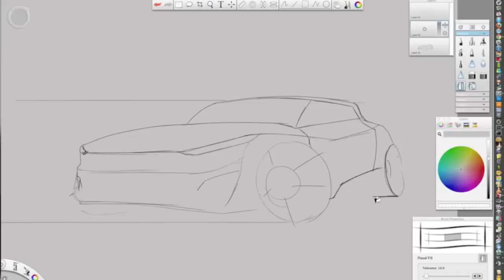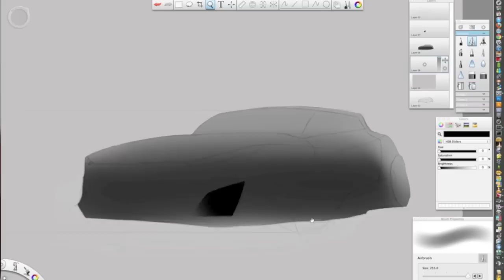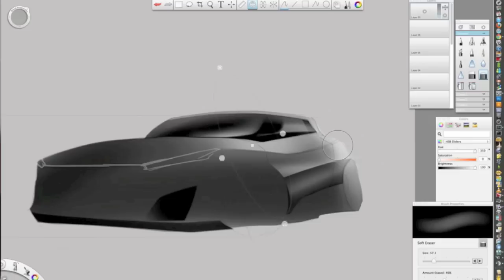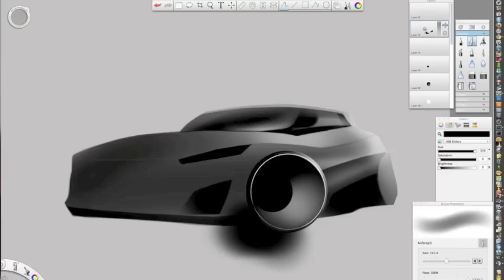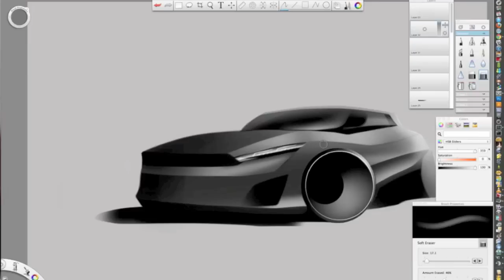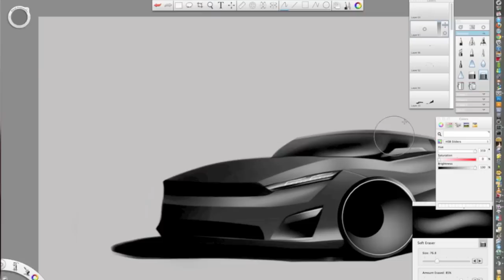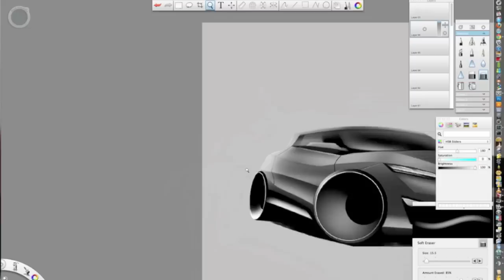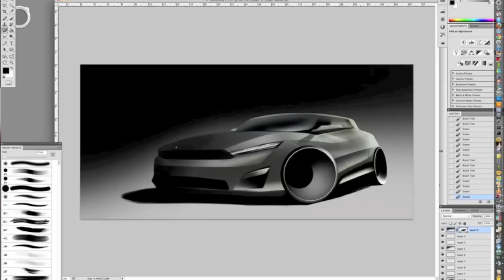Car Rendering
Quick rendering with sketchbook pro using a rough underlay with some final touch ups in photoshop